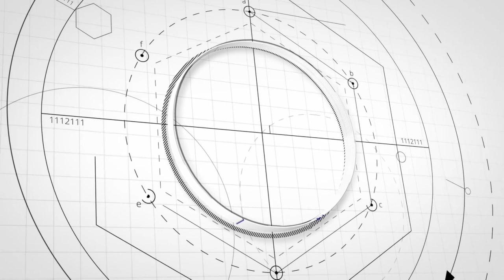Amrapali Group of Institutes Haldwani | Corona Warriors Felicitation | Mr. Shailendra Singh Danu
Amrapali Group of Institutes Haldwani organized a Felicitation Programme for the Corona Warriors on 31st July 2021.

Distinguished Guest: Mr. Shailendra Singh Danu, Founder, Vande Mataram Group

Interviewer: Ms. Deepika Joshi

Support Team

Mr. Ajay Singh Rawat
Ms. Ritika Joshi
Mr. Rahul Joshi
Mr. Rajveer Singh
Ms. Shivani Negi
Ms. Varsha Jatav